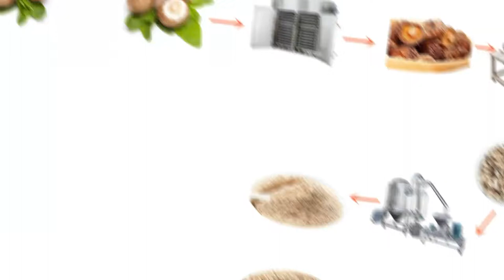Mushroom Pulverizer Mill Coarse Grinder Powder Processing Machine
This is our mushroom processing test on BSO hot air circulation machine,BSC coarse crusher and BSP ultrafine pulverizer.for making fine powder from fresh mushroom.
Our BSP air classifier mill can be widely used in industries of chemical,medical,foodstuff...Its final powder can reach about 60~2500mesh,for making superfine powder,it is good!